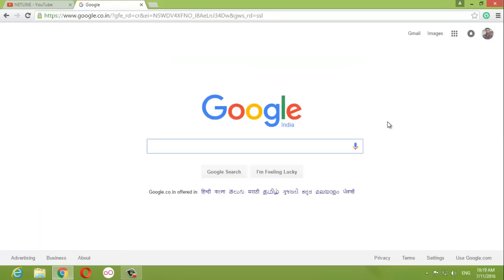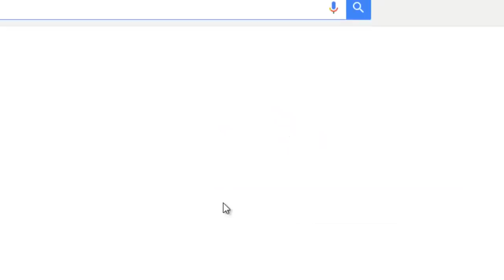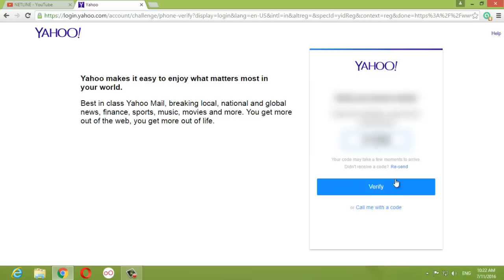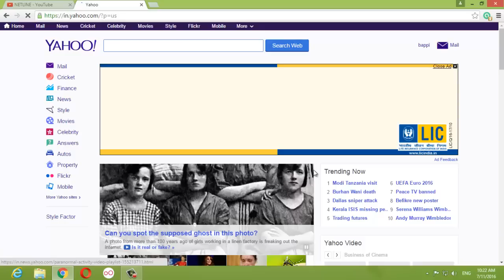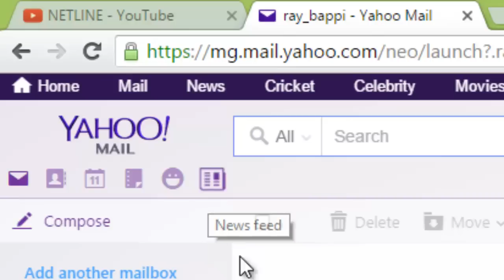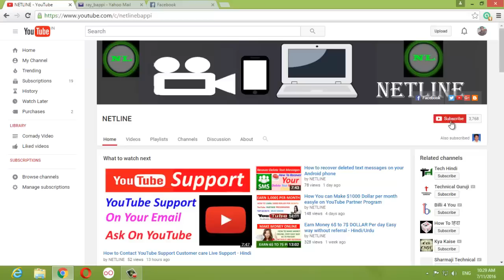How To Find Facebook Friends Hidden Email Address Easy way